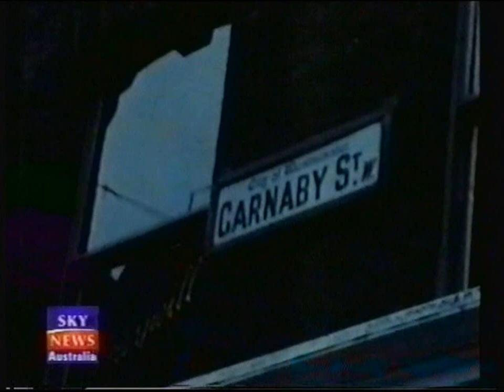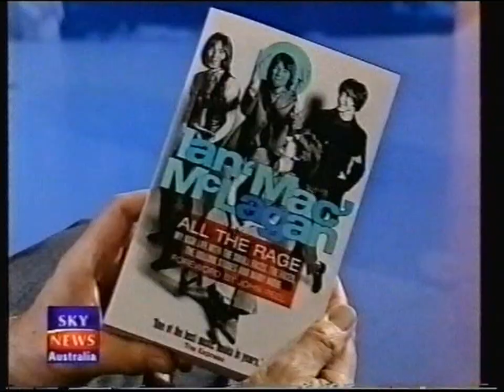Ian 'Mac' McLagen "All the Rage" Interview on the UK SKY Book Review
A 2000 interview with Ian 'Mac' McLagan about his book "All The Rage". A Talented Musician who Played with The Small Faces, The Faces (with Rod Stewart), The Rolling Stones, Bob Dylan, Bonnie Raitt  and Many More. RIP